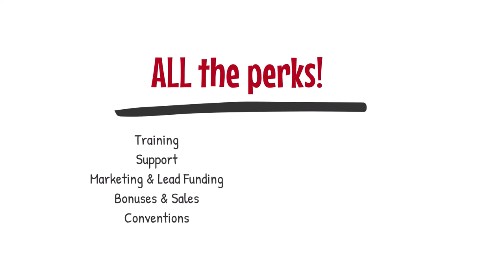The Insurance Agent Dilemma: Captive or Independent? Discover the Winning Formula!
Insurance agents had only two ways to work...
1) Work for captive agency
2) Independent broker

Each path comes with it's own pros and cons. What if you could combine the best of both worlds?